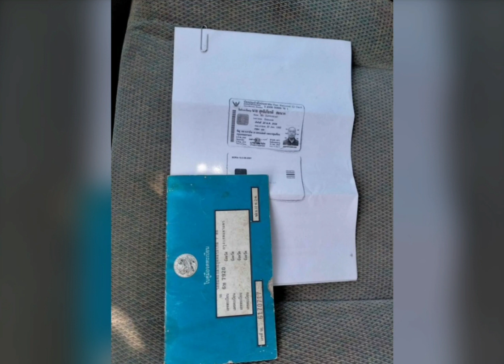ขายด่วน‼️ 28000 บาท รถมือเดียว💥เจ้าของดูแลดี👍พร้อมใช้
ขายนิสสันชันนี่

฿28,000

รถเก๋งยี่ห้อนิสสันชันนี่ช่วงล่างดีแอร์เย็นชำ่รถใช้เชื้อเพลิงภนำ้มันมีเล่มพร้อมโอนรถมือเดียวโทร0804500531ราคาขาย28,000